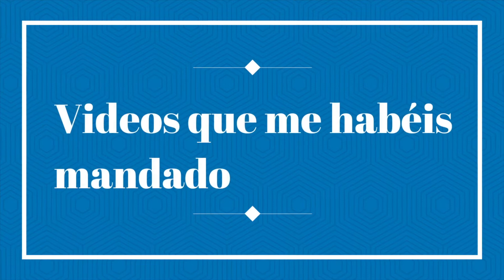RETO EN CASA 13/// las 5 MEJORES FORMAS de LEVANTAR LA PELOTA/// Retos de FUTBOL para hacer en CASA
Para este 13 RETO EN CASA vamos a hacer 5 formas INCREIBLES para levantar la pelota. Me ha retado a hacerlo @santy10castano en instagram.

Bueno para hacer más AMENO el no poder salir de casa. He pensado en ir haciendo RETOS a la semana para ver si sois capaces de HACERLOS TODOS.